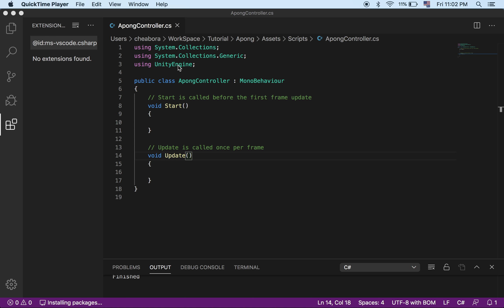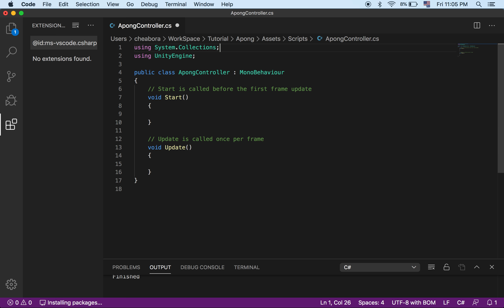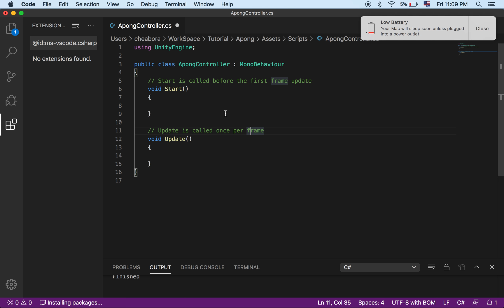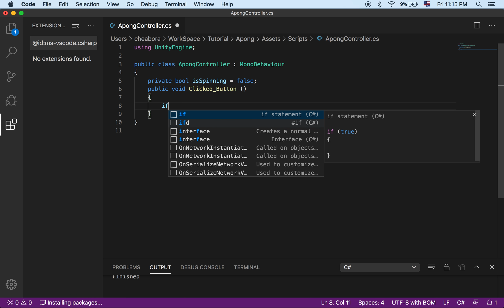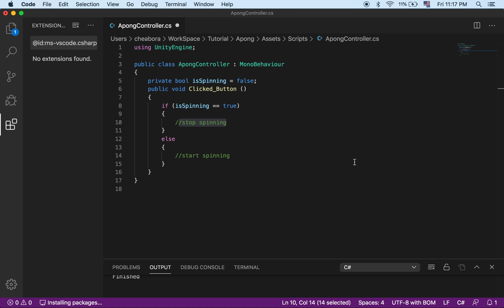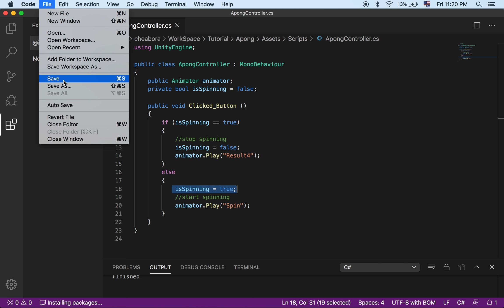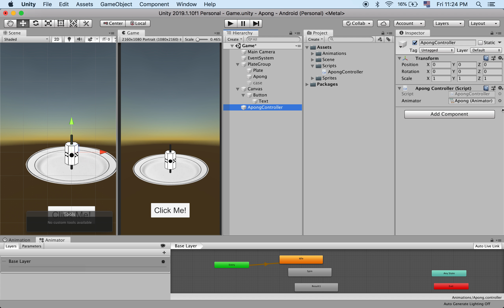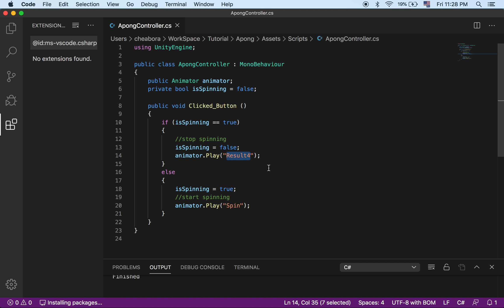6- ពន្យល់អំពី C# Script នឹងការគ្រប់គ្រងAnimation ដោយប្រើ code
ពន្យល់ពិស្តារអំពី code ដែលត្រូវបាន generate មកដោយស្វ័យប្រវត្តិដោយ Unity នៅពេលយើងបង្កើត C# scripts ។ រៀនបង្កើត Function(អនុគមន៍) នៅក្នុង C# ហើយត្រូវបានហៅដោយការចុចលើប៊ូតុងនៅក្នុងហ្គេម scene ។